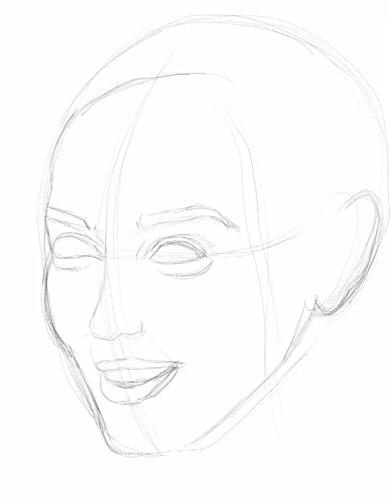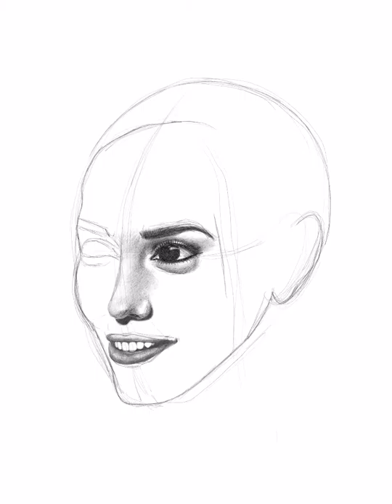Leighton Meester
Here's my last work, made with the Apple Pencil and the iPad Pro on the App Procreate. The difficult thing is that I tried to simulate the real pencil without taking advantage of the digital tools (no, I lied: sometimes I cheated). Still, I tried to avoid shortcuts making the shadows. She's the wonderful@Leighton Meester, and I hope she will forgive if she'll believe that the drawing does not look like her. This is my 76th day since I started LearningToDrawFromScratch with a course in the internet. Day76 (12/6/2015)